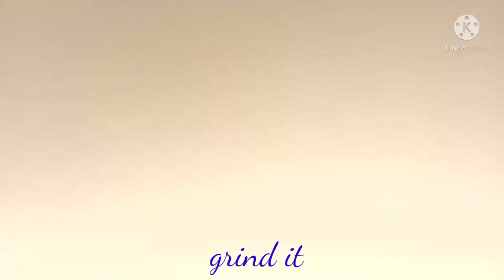How to make namkeen alsi and chutney of alsi Yummy recipe? घर पर असानी से नमकीन अलसी कैसे बनाएं ?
In this channel I share various kinds of recipes like sweets, breakfast, New recipes, juices, chutney in my style and I only make Indian dishes which are very easy to making at home with some ingredients.